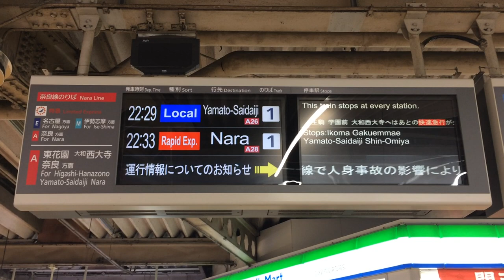列車運行情報スクロール 近鉄鶴橋駅改札 発車案内ディスプレイ(発車標)